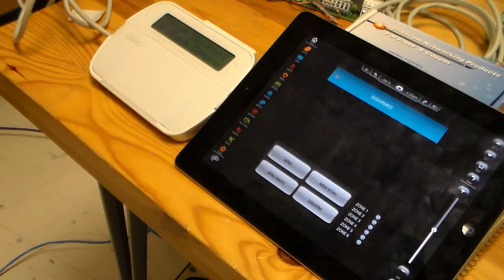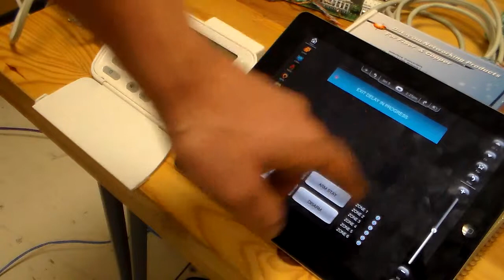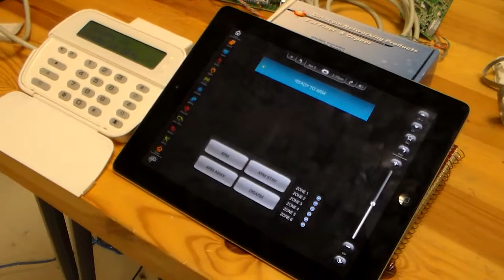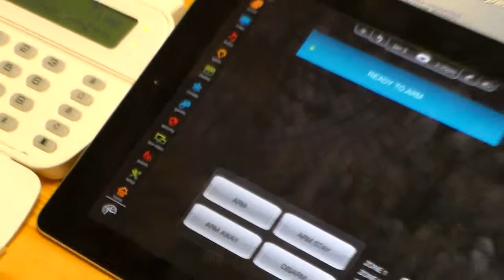Compass Control® Pro Bi Directional Driver: DSC Demo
Led by the “Father of DVD”, Mike Tsinberg, Key Digital® is an InfoComm, CEDIA, CES, and NAHB award winning manufacturer of professional distributed video and control system equipment.
Since 1999, Key Digital has led the constantly evolving  A/V industry by designing products that deliver industry leading quality, performance, and reliability to corporate, bar & restaurant, digital signage, education, government, and house of worship applications.
Key Digital products are designed and engineered in-house in Mount Vernon, NY.  Superior quality, ease-of-installation, and versatility are the result of strenuous research, development, and testing.  Expertise and unparalleled knowledge have created a unique hardware-software suite solution ideal for the consultants, designers, and installation firms of the A/V industry. Key Digital® is known to deliver best-in-class products based on quality, performance, and reliability.

Masha Lakhter
VP Marketing & PR